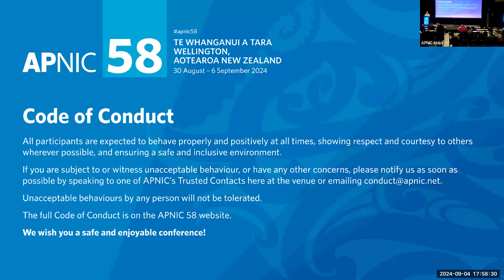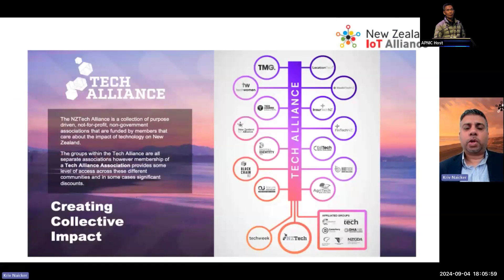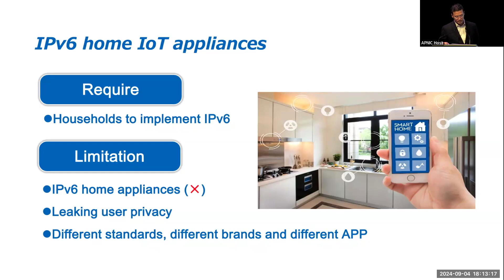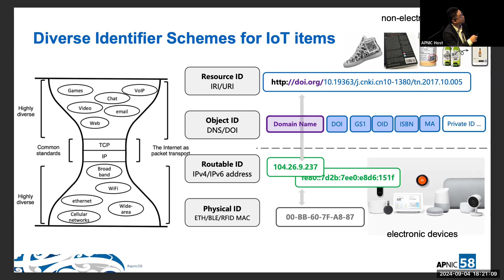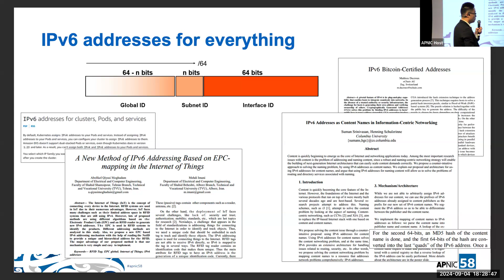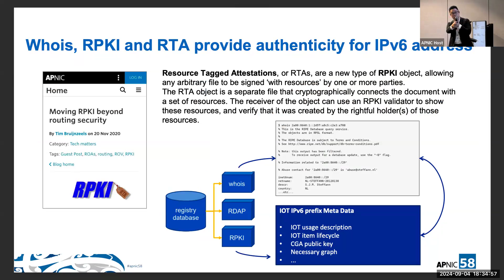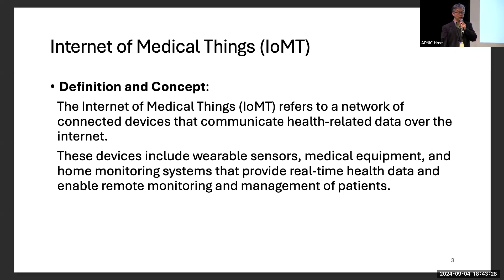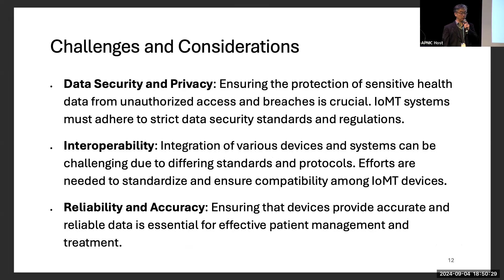Internet of Things (IoT) BoF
Internet of Things (loT) is part of the future Internet and will be based on IPv6